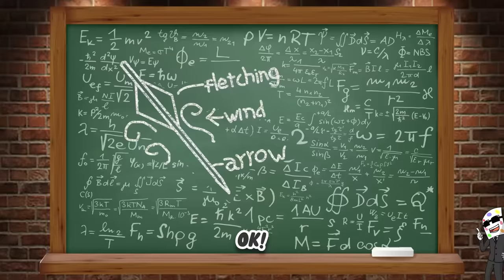Level 0 - 100 Trick Shots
Impossible 0.00001% Odds...